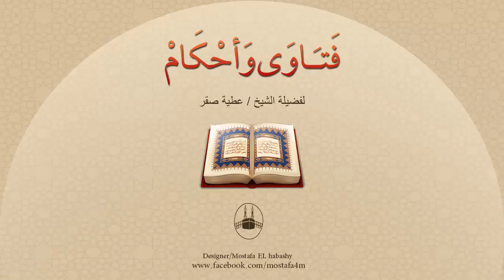هل تُصلى صلاة الغائب على من مات غرقاً ولم تُنتشل جثته ؟